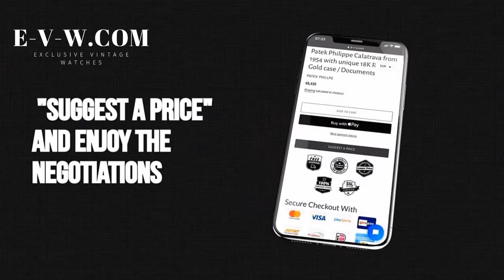Vintage Omega Automatic DeVille Ref 162046 from1969 / For sell